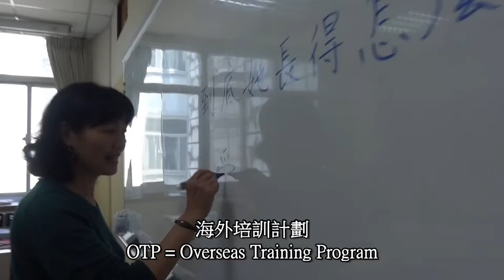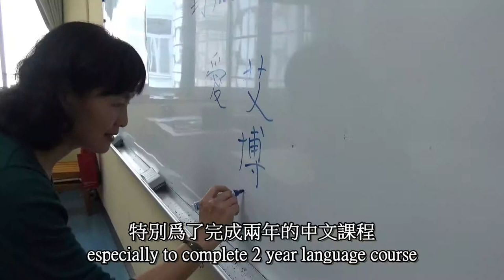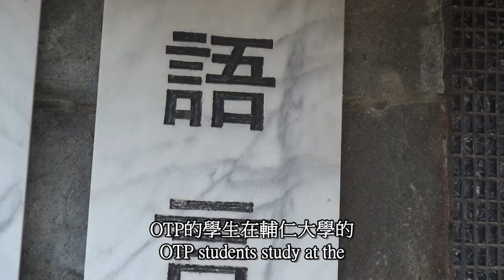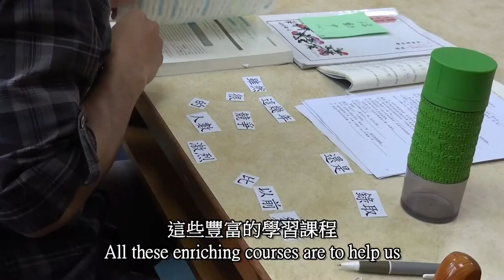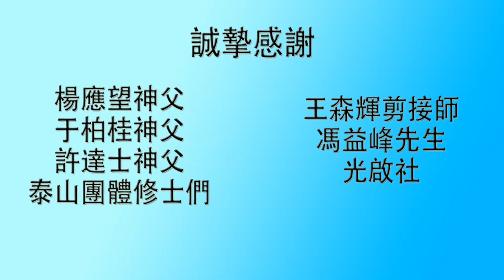（短片Short）天主教聖言會泰山陶成團體 SVD Taishan Formation Community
介紹聖言會的泰山陶成團體（臺灣），修士們的日常生活。（短片版本）
Introduces the SVD （Divine Word Missionaries) Taishan Formation Community in Taiwan, the daily life of formandi. (Short version)

Floaters | Jimmy Fontanez/Media Right Production
Sleepy Jake | Silent Partner
Highway Wildflower | Bird Creek
Pressure | Riot